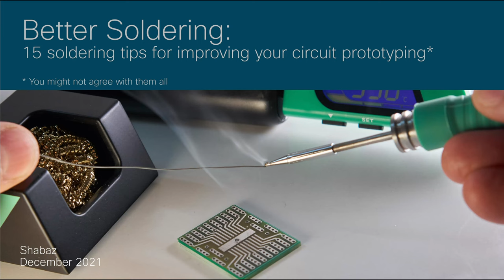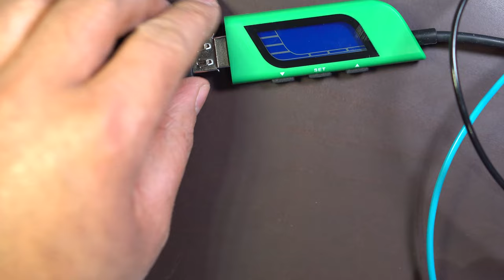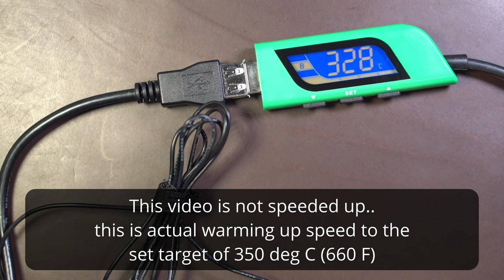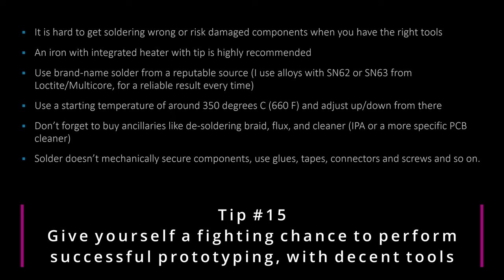Better Soldering: 15 Tips and Tricks for Improving your Circuit Prototyping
This 15-minute video shows tips to get good practical results with through-hole, surface mount and wire and connector soldering.
Lots of different tools are used in the video, mostly low-cost tools. The soldering irons were provided for free for this video, all other tools were purchased.

Three different soldering irons are used in the video:
1. Multicomp MP740054 all-in-one iron
2. Multicomp MP740142 USB iron
3. Multicomp MP740613 Soldering station

The first one is a basic all-in-one iron with the handle containing the electronics. It is suitable for on-site work, not suited to very fine electronics (the range of tips is very limited). For through-hole work it is fine. I'd rate the tool 7/10, it is one of the better all-in-one irons that I've used.

The second iron is USB powered (e.g. phone charger, or mobile power bank). I really liked it. It would be my first choice as a travel iron for reasonably fine electronics work (through-hole or surface-mount). It can even handle medium-sized connectors (you can see in the video it struggled with an alligator clip, although it does get there in the end). The USB iron is very well made and feels robust, and I liked that the soldering tips had a built-in heater, fully integrated. I'd score it 8.5/10. Note that the supplied soldering tip is pointy, which is not ideal. I purchased a bevel tip, part code MP740611 and it was very good.

The third soldering iron is a complete soldering station. It is very basic, I'd say it's main USP is the low cost compared to other soldering stations. You can see it struggles with heat delivery in part because it doesn't have the heater element integrated with the tip. The soldering tip range is not bad, but not comprehensive either. Overall I think 6/10 is a fair rating for it - not bad, but not great. Incidentally although the tips look similar from a distance, they are not interchangeable between the all-in-one iron and the soldering station.

Some of the other items/tools shown in the video:

Solder:
0.46mm Loctite C505 SN62
0.38mm Loctite C502 SN63
0.7mm Loctite 362 SN62
0.274mm Omega 62S 32SWG-LR 250G (note: contains very little flux unfortunately)

SMD proto board:
See this link for information and the link to the PCB files for sending to any PCB factory

Repositionable putty: Blu Tack

Tip-cleaning wool and circular holder: Duratool SH-1025

Earth Bonding apparatus (UK): Example plug is Desco/Vermason 231230 (get one with at least two 4mm banana sockets on it). Example yellow stackable banana plug is Deltron 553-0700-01

USB power supply: Anker PowerPort Atom III Slim Wall Charger 65W 4 Port

Brush: Desco/Vermason 238110 (this has _hard_ bristles, which is what you need. Avoid the soft bristled ones on Amazon, eBay, etc).

Flux cleaner: Isopropyl alcohol 97% (or use proper flux cleaner - for prototyping it often doesn't matter)

Tweezers: I'm using tweezers which are no longer manufactured, but Wiha 32325 looks similar (I have not tried the Wiha ones)

Wire strippers: IDEAL 45-672 (fantastic tool..)

Sanding paper - 800 grit would be good, 400 is OK. Alternatively, TDARS (Telford and District Amateur Radio Society) friends suggest using a fiberglass pen to get right up to the end of the component, and then wiping clean with IPA solvent.

Magic Arm and gripper: Search Amazon for SMALLRIG 10 Inch Magic Arm with Super Clamp Large Crab Pliers. The base was a scrap steel offcut from eBay. I used a 1/4"-20 UNC tap for the hole. You could 3D-print a base, and fill it with steel ball-bearings (perhaps). Alternatively, consider a Panavice product.

Aluminium tool vice: This was originally purchased from eBay. This one (available with Amazon) looks similar but not identical: Silverline 380677 Drill Press Vice 65 mm

Flux paste in syringe: MG Chemicals 8341-10ML (very good flux paste, one syringe of it has lasted me for years)

Liquid flux: Warton Metals Future 315 Low Residue No Clean Flux 500ml Bottle

Dispensing container for the liquid flux: Antistat 146-0001 ESD Flux Bottle 2oz 26 Gauge Needle

Head magnifier: Donegan Optivisor with #4 lens - costs about £60 with the glass #4 lens, but there is also a kit with a range of lenses, part code DA-S-1 but it is pricey, about £190+tax. Cheaper options on eBay, but I don't know about the lens quality. The real Donegan Optivisor is really great, personally I use it for all soldering work.

0.1" pitch crimp sockets: Multicomp 2226TG

Crimp tool: AMP 90202-2 regularly available for a few tens of £ or $ from eBay, in used condition. They are made from steel, even worn or damaged ones are likely to work OK for prototyping purposes.